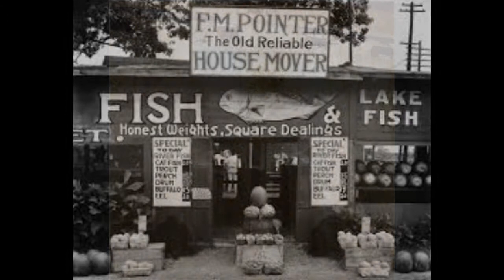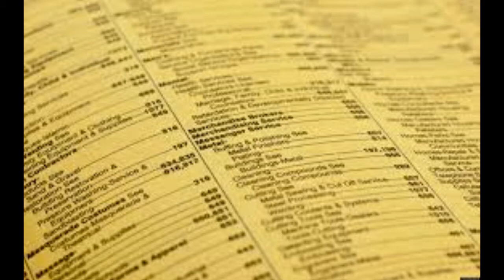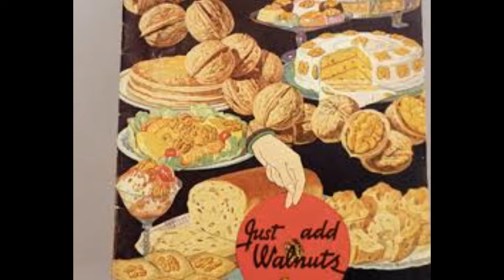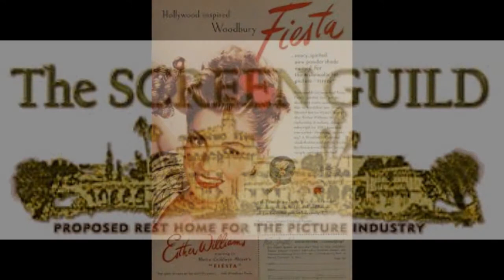Screen Guild Theater Radio Show - Why Jack Benny is not on the show